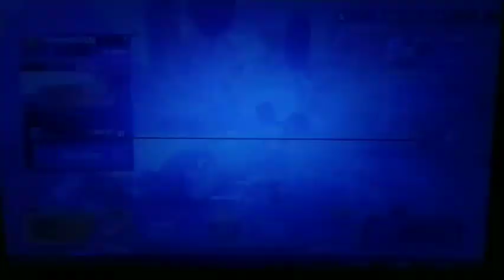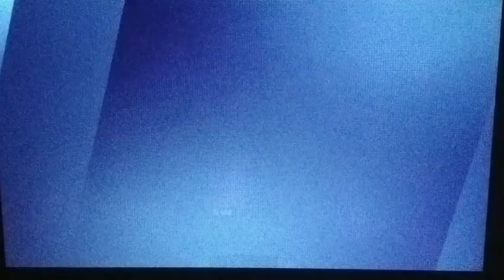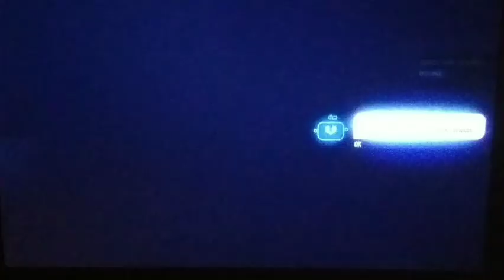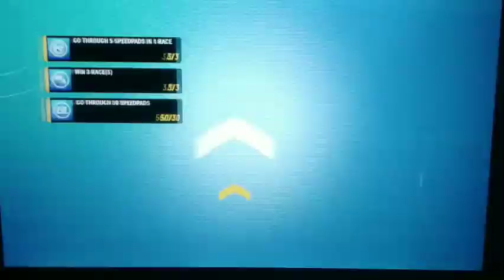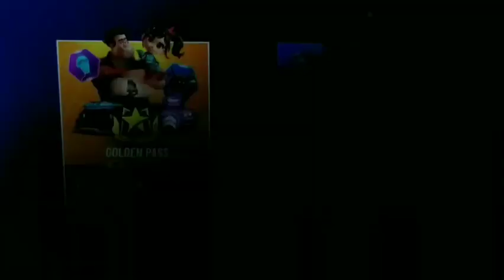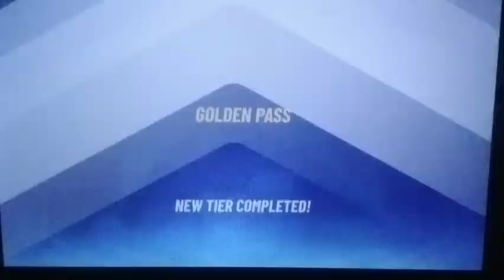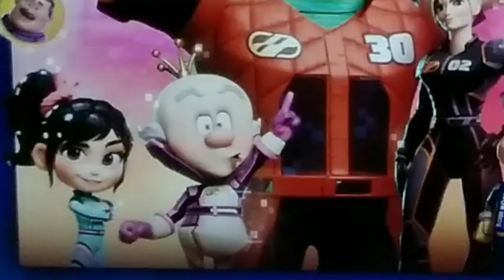Season 7 has arrived! | Cubone VODs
welcome to T-Bros Entertainment. today, Cubone plays Disney Speedstorm. intro Maker and Video Maker helped with this video. music by audionautix.com